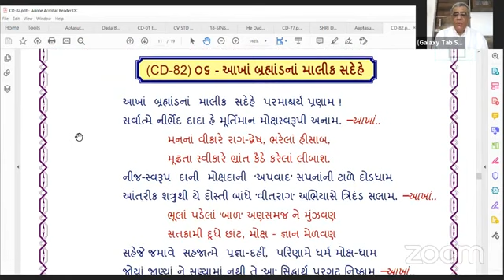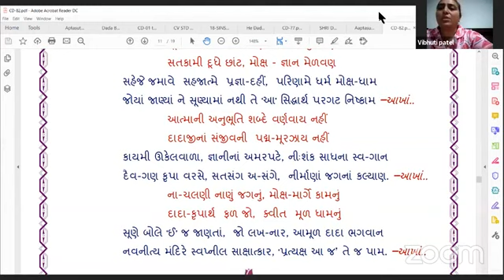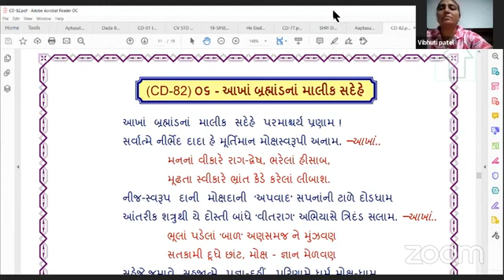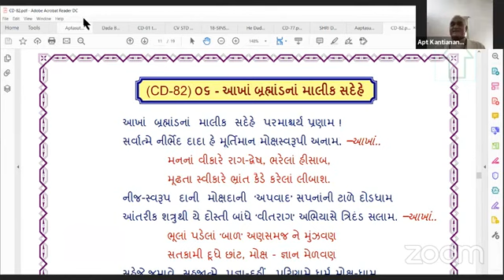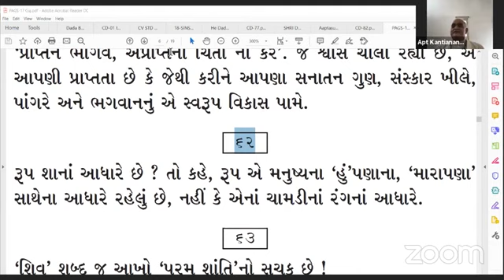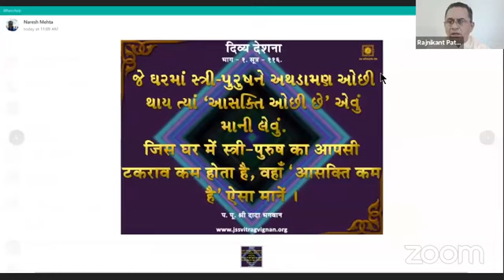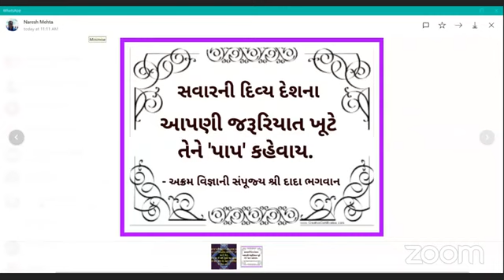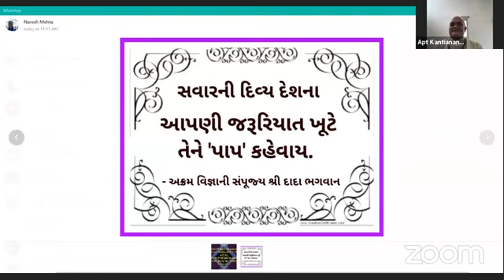13-07-2020 Apt. Kantianandji's Satsang From Singod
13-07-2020 Apt. Kantianandji's Video Conference Satsang From Singod